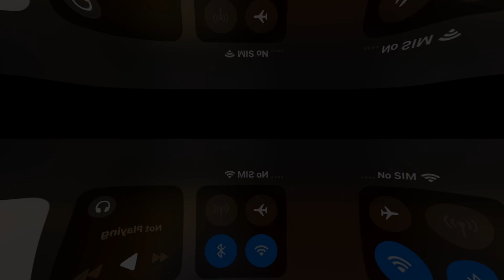MK Mobile: {Normal} Klassic Shang Tsung Challenge {The Eight Circle of Hell}